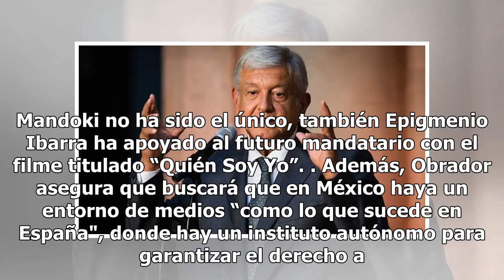¿Quién es el cineasta que propone AMLO para la próxima BBC mexicana?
No es Iñárritu, del Toro ni Cuarón, el cineasta que posiblemente quedará a cargo de la Dirección General, de Radio, Televisión y Cinematografía (RTC) se llama Luis Mandoki, fiel seguidor de López Obrador, y quien ha realizado algunos trabajos audiovisuales en torno a la vida política del presidente ...